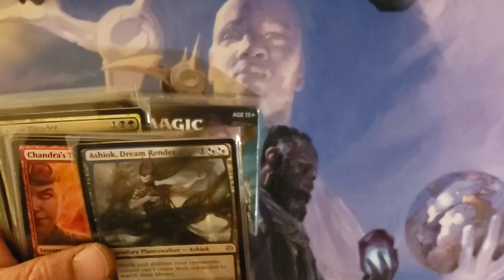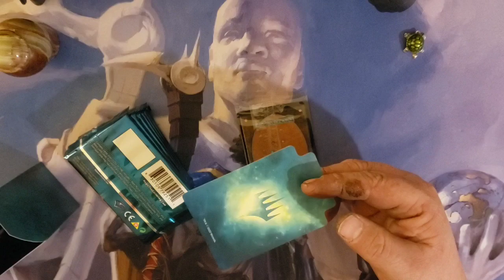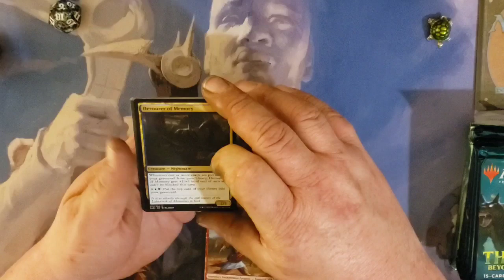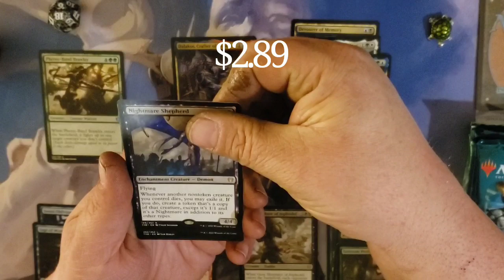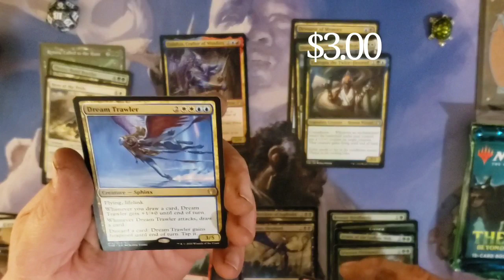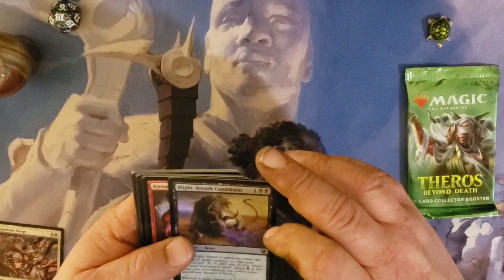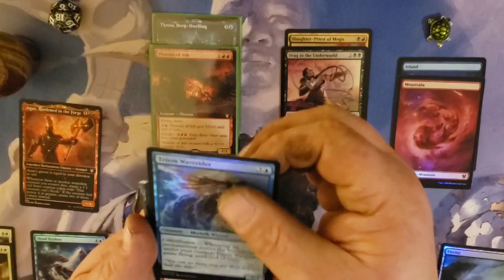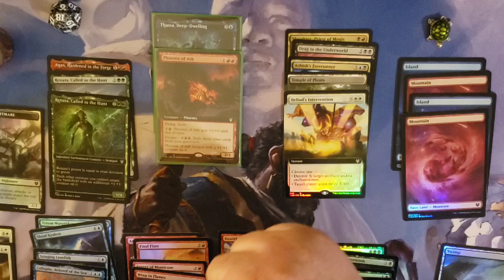MTG- Final Theros Beyond Death kit Ep.1.42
Today's cracking packs adventure is with the final kit, Plus 2 spicy packs. Sunday night or Monday day I'll be getting the giveaway taken care just to let everyone know.

Let's Go 30 more subs till 500 we can do it. You all have gotten me this far. Share these videos on any media sights possible. Thanks You all are my Heroes. 😘😻👍